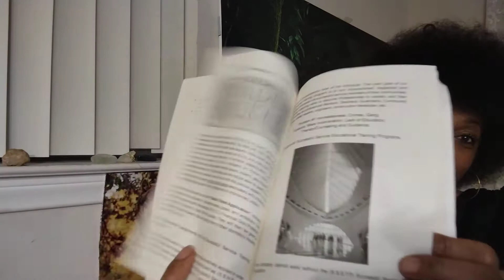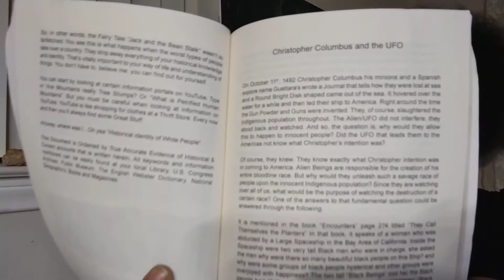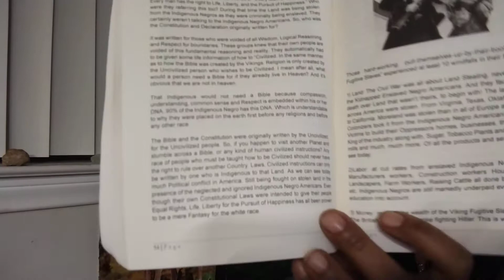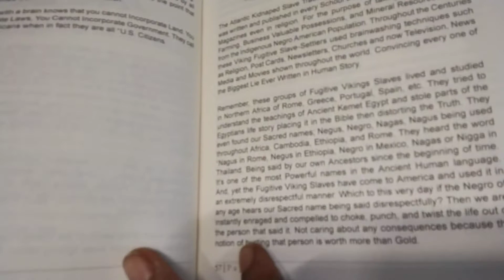Me rambling on about the 🍿🍿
Support the Development of the Promised Land in your Area!
Great Movie Indeed! Finally brought out the Truth that those Characters they Played are Real!
The Movie is called The Harder They Fall. On Netflix.